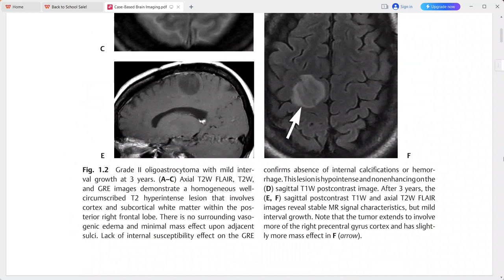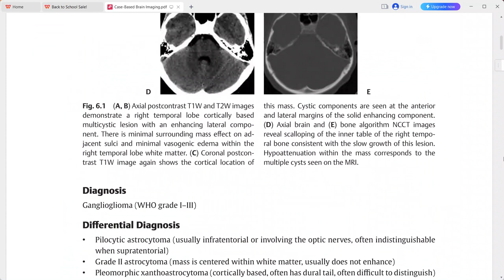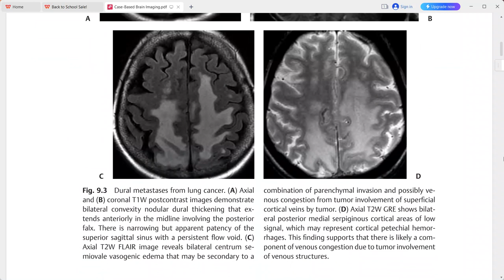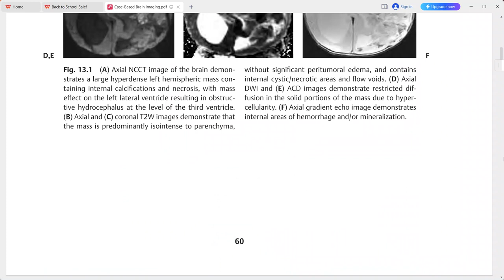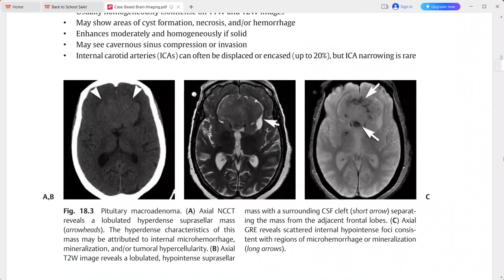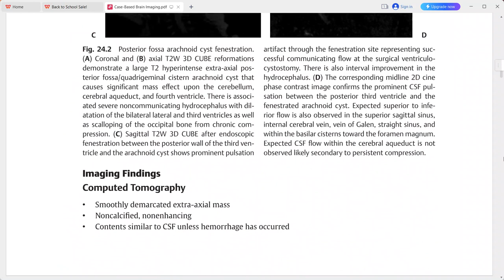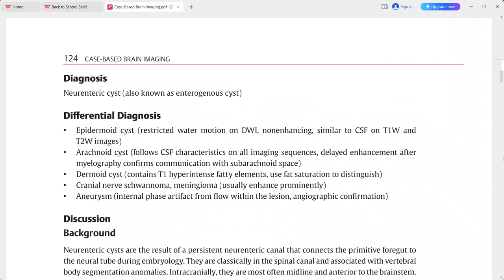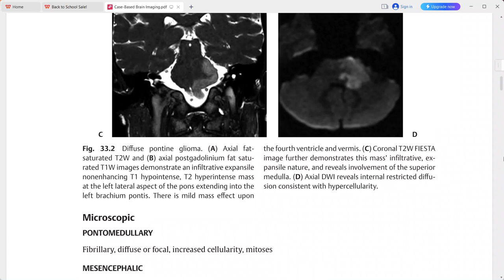CASE BASED BRAIN IMAGING